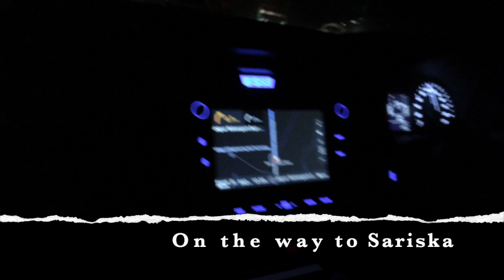Sariska Tiger Reserve | Jungle Safari | Sariska National Park - Alwar, Rajasthan, India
Hi Everyone,

When your in Jaipur make sure you take some time out to go to the Sariska Tiger Reserve to see the great bengal tigers!!!

👋 About this channel :
Hi,

I am Vivek Dutta and i am here to help you become a Pro Digital Marketer and make money online.